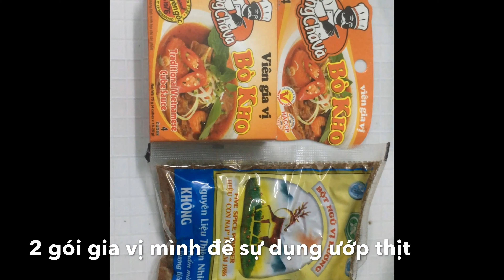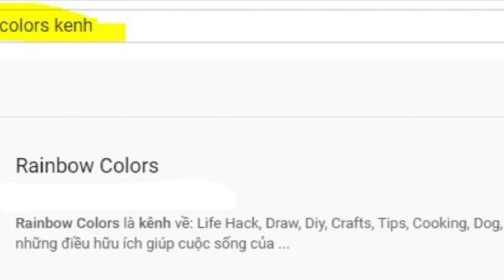Cách nấu bò kho sinh viên | Nấu bò kho đơn giản nhờ các gia vị có sẵn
- Mình đã nấu thử vài lần ăn rất là ok
- Dành cho các bạn thích nhanh gọn lẹ không cầu kỳ.